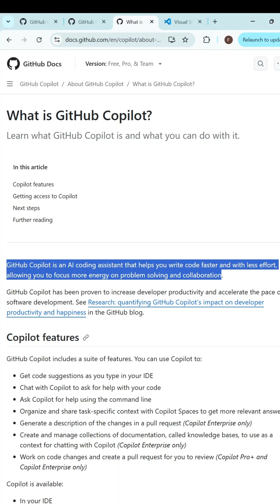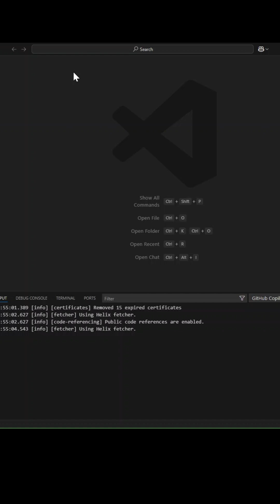Github Copilot Setup in VS Code | Vision AI Unboxed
Set up GitHub Copilot in VS Code in seconds and start coding with AI power!